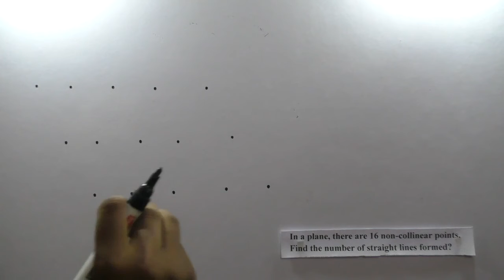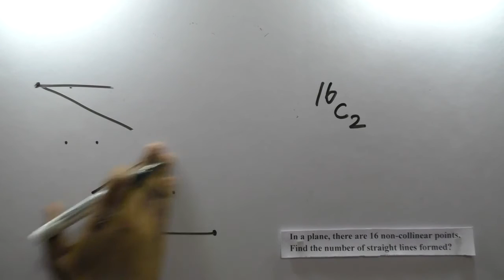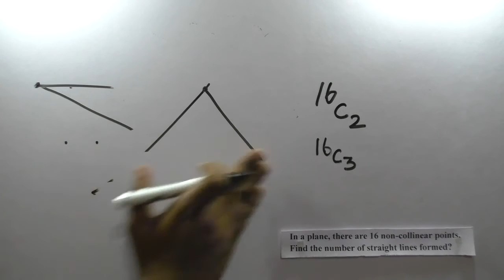Permutation and Combination 1(Tamil) IBPS/RRB/Clerk 2015